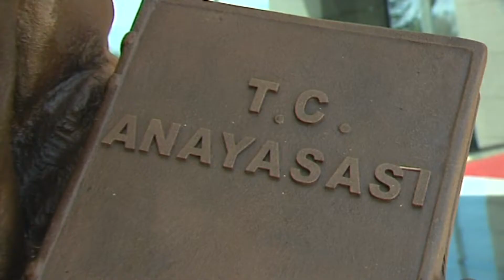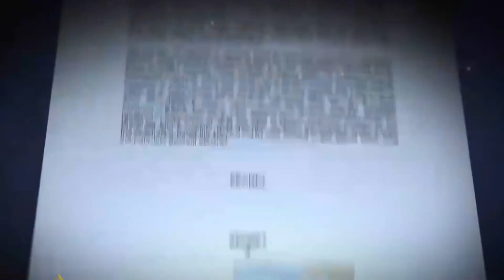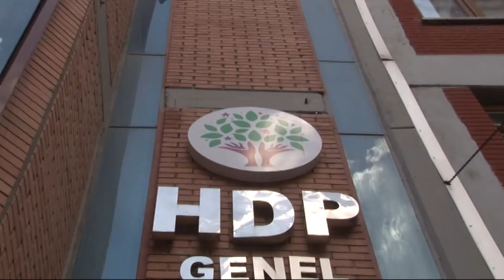Sözcü ile Kılıçdaroğlu’nun arası neden açıldı? 18.11.2020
➖Sözcü ile Kılıçdaroğlu’nun arası neden açıldı?
➖Sözcü TV'yi Kılıçdaroğlu mu engelliyor?
➖Silik etkisiz siyasetçi!
➖Gül'ün adamı kovuldu..
➖Gül artık çatı aday değil
➖Babacan için ağır bagaja dönüştü!
➖İYİ Parti HDP yüzünden milliyetçileri ikna için..